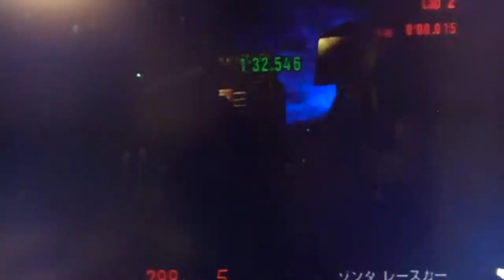GT3 東京ルート246 ゾンタレースカー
グランツーリスモ3　東京ルート246
フリーラン
今回は パガニー ゾンタレースカー です。
駆動方式はMR 車重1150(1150)kg  -  ccのエンジンは890(660)ps 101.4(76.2)kgmのパワーを発生します。
ベストラップタイムは1分32秒'546でした
おっとっと...ｗはじめのコーナーでリアがすべりましたｗアシストを効かせてるのにこの車はリアがすべりやすいです。けど車自体とてもいい車なので乗り手によってはとても速いドライビングができると思います。ちなみにこの車はGT3ではプロリーグにあるイタリアン・アバルキャントというレースのプレカーでそのレースは敵車がゾンタレースカーとディアブロの2車種だけなので勝つのに苦労しましたｗ